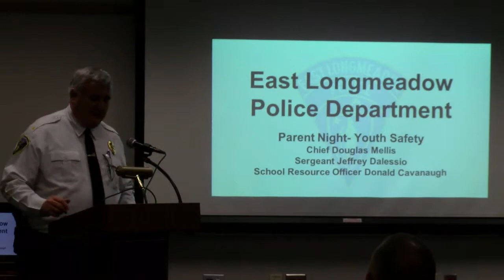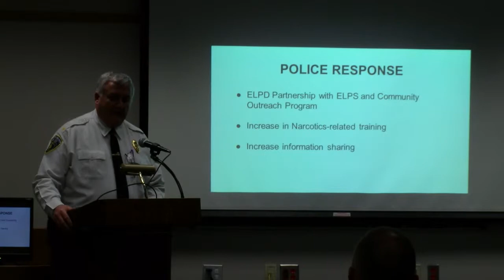ELCAT News Segment on Youth Safety Night